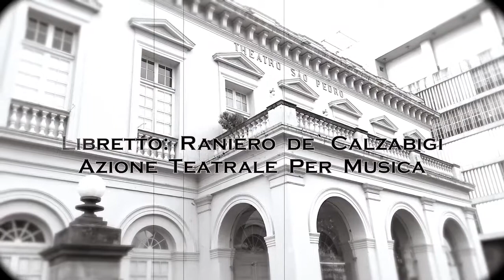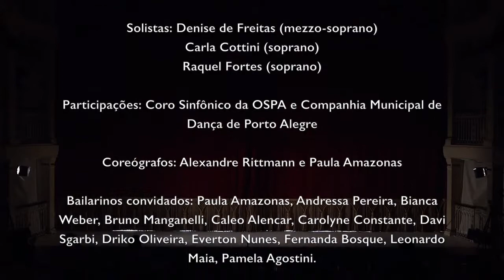Gluck | OPERA Orfeo ed Euridice 2019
Evandro Matté conducts Orfeo ed Euridice by Christoph W. Gluck.

Evandro Matté: Musical Director
William Pereira: Scenic Director
Denise Freitas (mezzo-soprano): Orfeu
Carla Cottini (soprano): Eurídice
Raquel Fortes (soprano): Amor - cupido
OSPA Symphonic Choir
Companhia Municipal de Dança de Porto Alegre

Choreography: Alexandre Rittmann e Paula Amazonas
Lightdesign: José Luís Fagundes (Kabelo)
Costume: Antonio Rabàdan
Costume assistance: Lilian Becker
Stage Direction: André Munnari
Scenic director assistance: Brenda Knevitz
Prodution assistance: Mely Paredes
Photography: Raul Krebs
Make-up: Claudia Ribeiro, Adriana Chaves, Carolline Ely e Camila Vieira
Hair: Maison 31 | Thaina Costa e Sérgio Viamonte
Wig: Mateus Amaral
Dressing room coordination: Ellen Correia
Dressing room assistants: Camila Valandro Kunsler e Carolina Leão Moreira
Audiovisual production: Atmosfera Produções Culturais e Audiovisuais

Porto Alegre Symphonic Orchestra
Ospa's House
2019, August 25th

Vídeo Atmosfera Produções Culturais e Audiovisuais